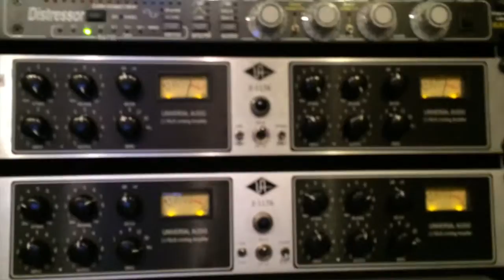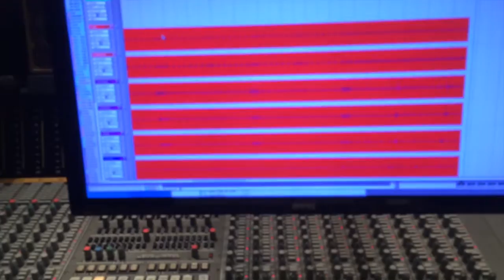Episode 04: Making of Ensiferum album One Man Army - Finnhits jam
Video from September 2014.
This video was originally supposed to be released during the recording session as studio diary. Due circumstances not related to Ensiferum the video was never released. As I have some two dozen cool videos from the session, I decided to upload them on YouTube with the permission of the band.

This fourth video is.. well.. I have no words describing these people. They saw this old 60’s keyboard by the studio corridor, grabbed it and when we had recorded Two Of Spades middle part with different drum sound, they all of a sudden came up with this. The audio track on this video is played live by Emmi, Janne, Sami, Markus and Petri while I recorded the audio and shot this video. Audio track was mixed and mastered by me. There is no editing, no drum samples and no sound replacer on drums. This time we even left the famous Astia-studio A room mics muted as we were after the 70’s ultra dry Finnhits sound.

Starring:
Emmi Silvennoinen
Janne Parviainen
Markus Toivonen
Petri Lindroos
Sami Hinkka

Music copyright : Ensiferum & Metal Blade Records, Inc 2015.

Cover photo by Ester Segarra 2014.

Video editing, audio produced, recorded, mixed & mastered by A. Kippo @ Astia-studio A (Lappeenranta, Finland).

Anssi Kippo
Astia-studio
Lappeenranta, Finland.